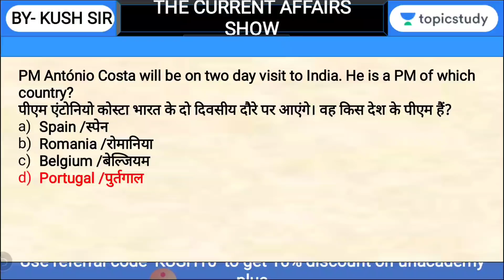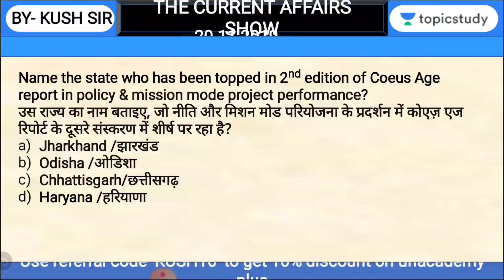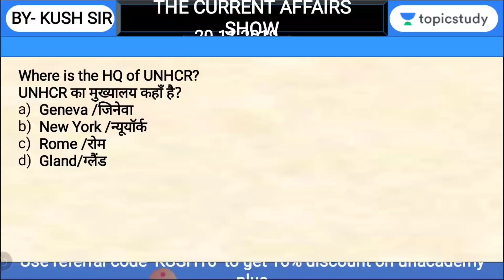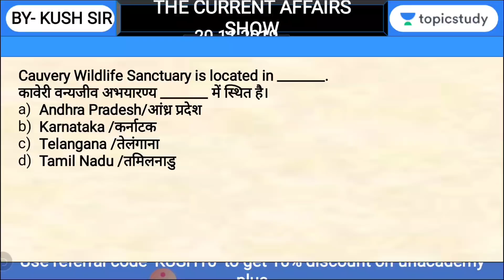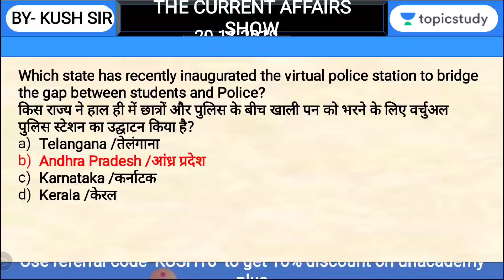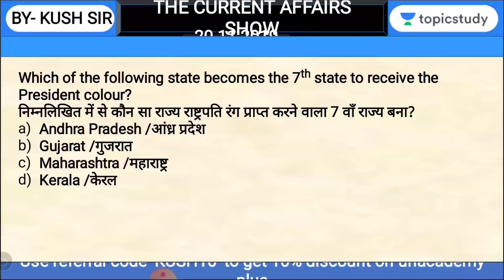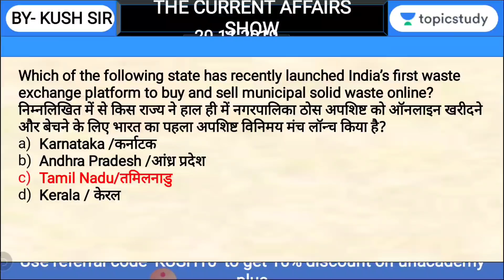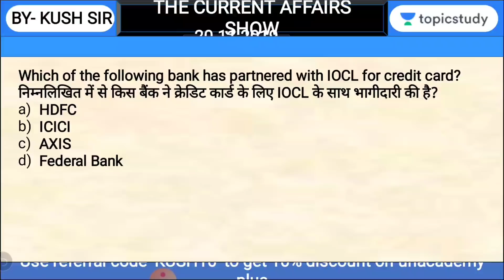7:00 AM - Weekly Top 50 Current Affairs MCQ From Newspapers | December 3rd Week | Kush Sir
1. One Subscription, Unlimited Access
2. Learn from your favorite teacher
3. Real time interaction with teacher
4. You can ask doubts in live class
5. Limited students
6. Download the videos & watch offline

✿ Morning Shows:
05:00 AM - GK Black Magic Show by Rohit Sir
06:00 AM - Daily Current Affairs MCQs by Kush Sir
06:30 AM - Maths Black Magic Show by Akash Sir
07:00 AM - Current Affairs Show by Kush Sir
07:40 AM - All in One GS for all Exams by Saurabh Sir
08:00 AM - The Hindu Editorial Show by Akanksha Ma’am
08:45 Am - The Vocab Show by Akanksha Ma’am

✿ LIC Assistant/IBPS Clerk 2019 (Mains):
09:30 AM - GA by Kush Sir
10:00 AM - English by Akanksha Ma'am
11:00 AM - Maths by Akash Sir
12:00 PM - Reasoning by Sachin Sir

✿ SSC CGL 2019 (Tier-I):
01:00 PM - GK by Rohit Sir
01:30 PM - English by Ashutosh Sir
02:00 PM - Reasoning by Sachin Sir
02:30 PM - Maths by Damodar Sir

✿ SSC CHSL 2019 (Tier-I):
03:00 PM - GK by Aman Sir
03:30 PM - English by Ashutosh Sir
04:00 PM - Reasoning by Sachin Sir
04:30 PM - Maths by Damodar Sir

✿ RRB NTPC 2019 (CBT-1):
05:00 PM - GK by Rohit Sir
05:30 PM - Reasoning by Sachin Sir
06:00 PM - Maths by Suresh Sir
06:30 PM - GS by Rohit Sir

✿ RRB Group D 2019:
07:00 PM - GK by Rohit Sir
07:30 PM - Reasoning by Sachin Sir
08:00 PM - Maths by Suresh Sir
08:30 PM - GS by Aman Sir

✿ Special Sessions:
09:00 AM - SSC Special Current Affairs by Kush Sir
09:00 PM - Current Affairs by Saurabh Sir
10:00 PM - GK for all Exams by Aman Sir

✿ Defence Special:
09:00 PM - English by Ashutosh Sir
10:00 PM - Maths by Akash Sir
11:00 PM - GK by Rohit Sir
11:30 PM - GS by Aman Sir
12:00 AM - Defence Special Current Affairs by Saurabh Sir